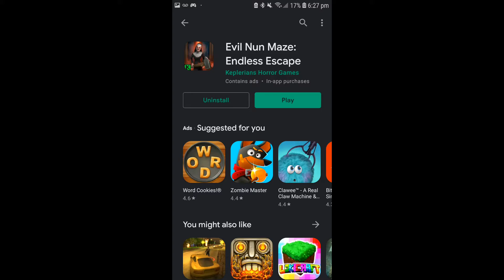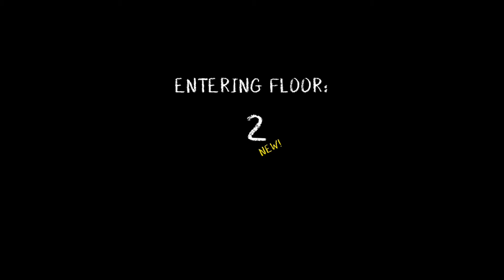Evil Nun Maze Gameplay - Level 1 - 5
Evil Nun Maze Is Finally Out